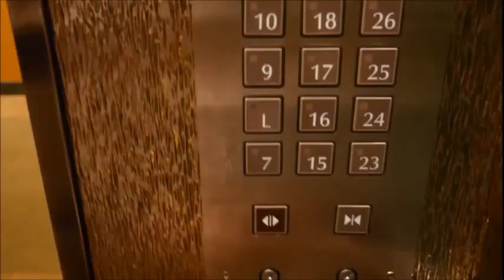Genting Awana Hotel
Genting Awana Hotel is in Malaysia located @ Genting Highlands. Check this video out as we walk you through the inside of Genting Awana Hotel with sauna, an outdoor pool and outdoor tennis courts, 18-hole golf course, heated swimming pool, and other sports facilities. Also, the hotel room is complete with flat screen  TV Programmes (Astro), In-house Movies, Internet Access (chargeable), Mini Fridge,  Tea & Coffee Making Facilities,  Kettle, Complimentary 2 bottles of Mineral Water, Standing Shower, Iron & Ironing Board, Dining Table, Living Hall with Sofa Set, Kitchen Unit (no cooking facility provided), a truly five-star hotel in Malaysia.

0:00 Awana Hotel Parking
0:11 Entrance
0:20 Walkway
0:28 Room
0:34 Toilet